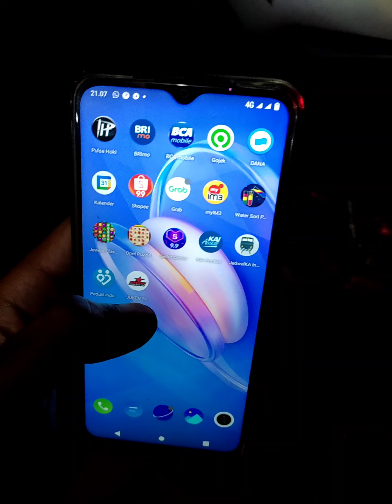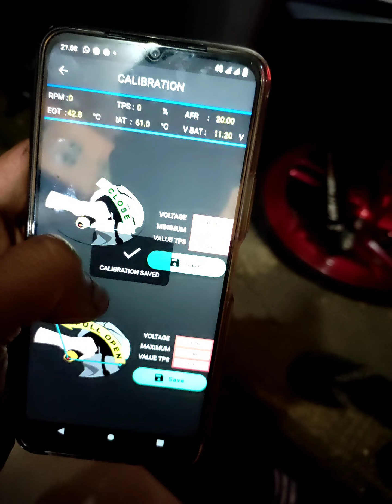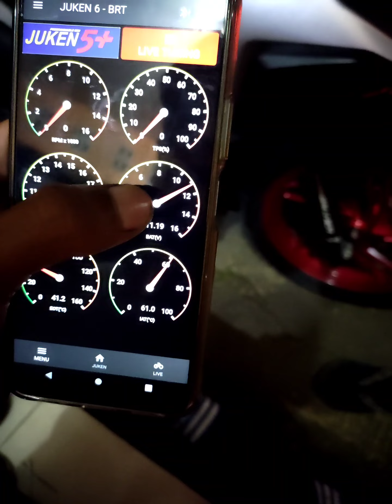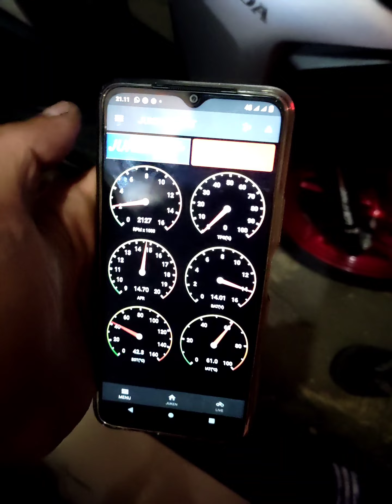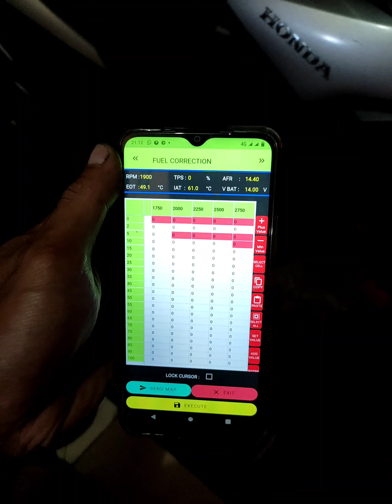Juken 5 plus racing turbo di motor vario bisa pake doubel injektor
Juken 5 plus turbo di motor vario bisa pake doubel injektor